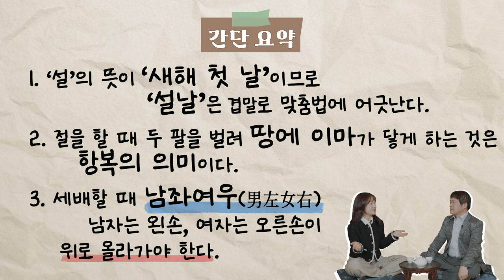[설 특집] "둘이서 세시다과회" Ep2. 설이냐 설날이냐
국립민속박물관에서 설을 맞아 항상 접해 왔지만 몰랐던 우리의 민속 이야기를 준비했어요.
정연학 학예연구관과 백지연 학예연구원의 티키타카 [둘이서 세시다과회]
두 번째 이야기 “설이냐 설날이냐”
설과 설날, 그리고 세배에 대한 이야기를 통해 그동안 몰랐던 민속이야기를 만나보세요.